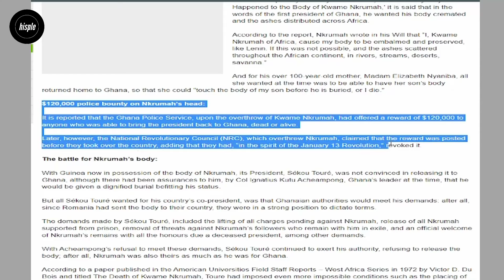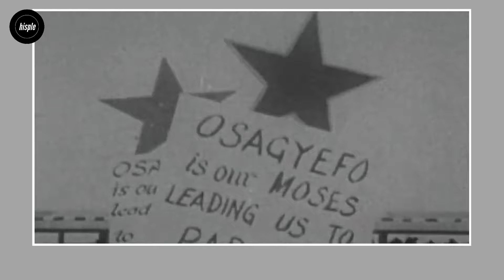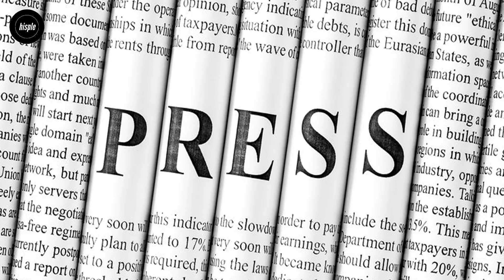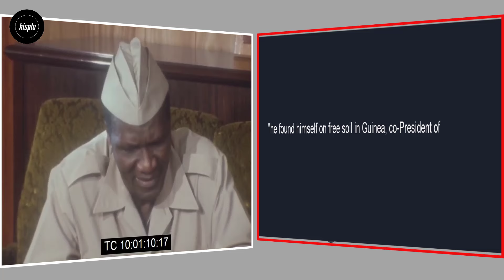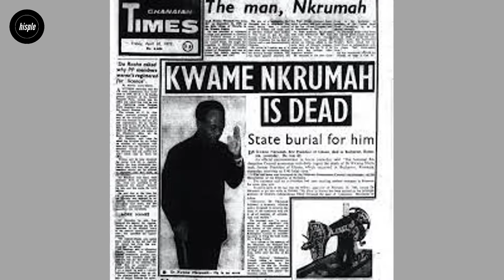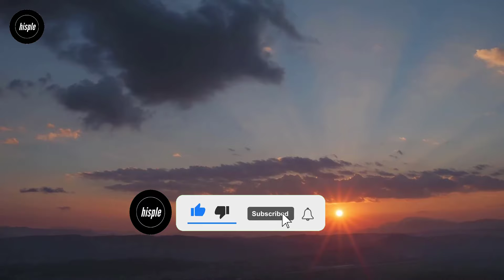How Kwame Nkrumah's Dead Body was Seized in Conakry, Guinea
This video explains what happened to Kwame Nkrumah's body after he died in Bucharest, Romania and the intrigues that resulted in this great pan-African being buried three times. Kwame Nkrumah was a Ghanaian political theorist and revolutionary who, as prime minister of then Gold Coast, guided the country to independence in 1957.
At independence, he became the first prime minister and president of Ghana from 1957 to 1966.
Nkrumah was overthrown in a military coup on 24 February, 1966 while out of the country and was forced to remain in exile for rest of his life.

Timestamp:
00:00 Nkrumah's story
02:05 the fight over nkrumah's body
06:29 Kwame Nkrumah buried in conakry, Guinea
09:15 reaction to Nkrumah's death in Ghana
11:10 Kwame Nkrumah's body returned to Ghana
12:44 implications of Nkrumah's death